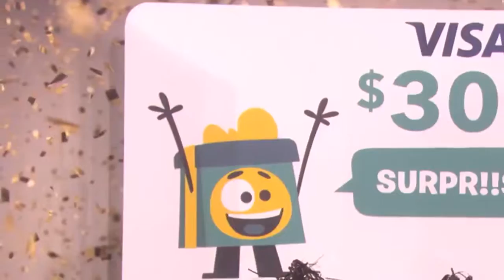It's Day 11 of 12 Days! - TV SHOW KING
Oh, thank heaven, it's Day 11! Ellen gave her audience some exceptional gifts, and you can enter to win them right here!